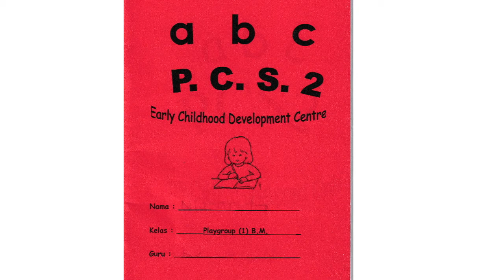BM Warna Ii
Huruf Ii : ikan